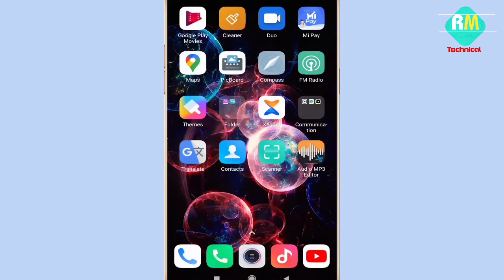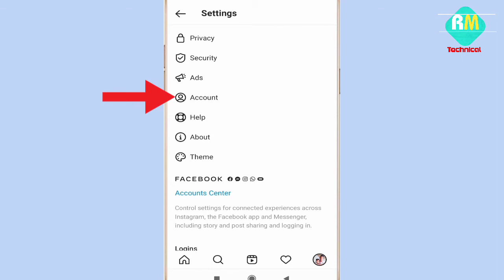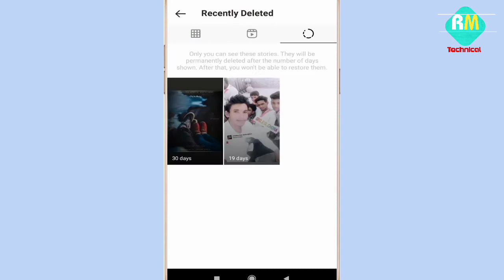Instagram delete file recover kare 2021 |Instagram story delete wapis kaise laye 2021 | By Raj Mehra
Instagram delete file ko wapas kaise laye
instagram delete post ko restore kaise kare
how to restore delete files in instagram 2021
Recover deleted instagram posts
Recover deleted instagram photos
Recover instagram photos
View deleted instagram posts
How to find deleted instagram posts
Recover instagram pictures
See deleted instagram photos
How to restore deleted instagram posts 2021
how to recover instagram deleted videos
recover instagram deleted stories 2021
recover instagram delete reels 2021
instagram reels video recovery 2021
instagram delete reels video recovery
instagram reels recovery
instagram updates 2021
reels video recovery
instagram reels delete wapas kaise laye
instagram se delete reels video wapas kaise laye
instagram reels video delete ho gya wapas kaise laye
how to recover instagram reels 2021
how to recover deleted reels video from instagram 2021
how to recover instagram deleted reels